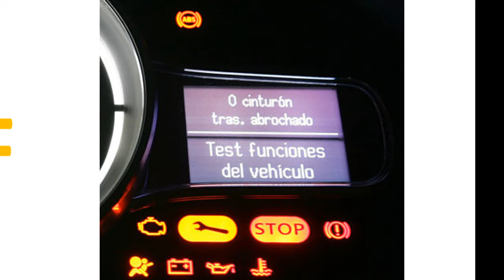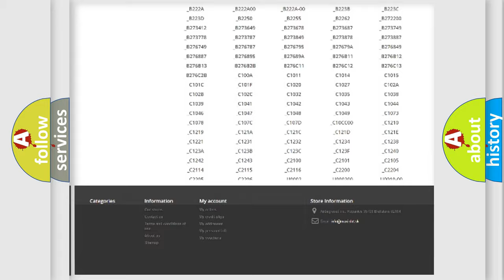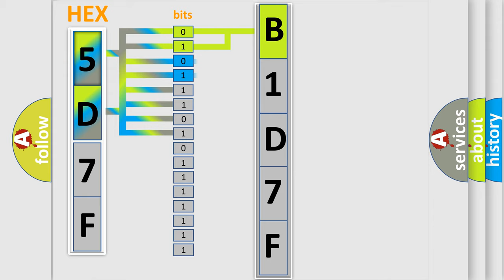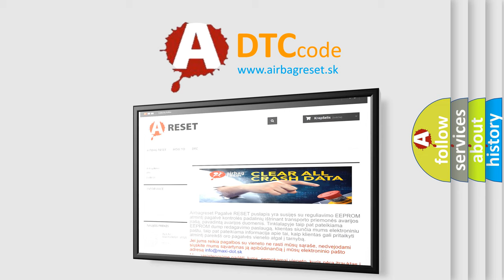DTC Dodge B1D7F Short Explanation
Contents:
0:21 Basic DTC analysis according to OBD2 protocol standard.
1:48 Insight into programming
2:58 A diagnostically understandable description of the Diagnostic Trouble Code
3:05 Basic error definition

Make:
Dodge
Code:
B1D7F
Definition:
EVAP System Small Leak Detected
Description:
Purge control system has slight leak: - Leak in hose connection or shutoff valve of activated charcoal canister
Cause:
HoseHose connectionPurge control shutoff valve